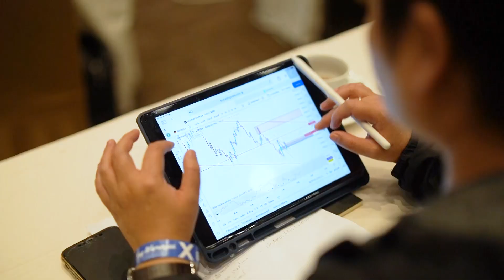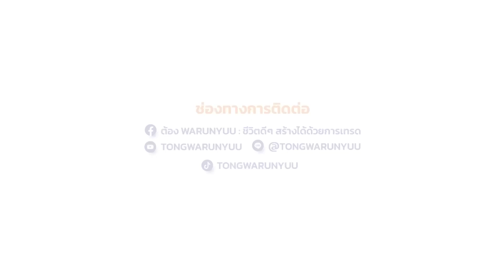อยากเปลี่ยนตัวเองเป็นนักเทรดที่ประสบความสำเร็จใน 3 วัน ต้องดูคลิปนี้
ถ้าคุณเป็นคนที่เทรดแล้วสร้างรายได้จนมีชีวิตที่สุขสบาย
คุณไม่จำเป็นต้องดูคลิปนี้ แต่ถ้ายัง คุณต้องดูคลิปนี้ให้จบ!!!

ความลับที่จะทำให้คุณเทรดประสบความสำเร็จได้ภายใน 3 วัน
รวมอยู่ในแคมป์นี้แล้ว ถ้าคุณตัดสินใจแล้วว่าอาชีพการเทรด
คืออาชีพที่จะเปลี่ยนชีวิตคุณ แล้วคุณอยากจะยกระดับชีวิตตัวเองขึ้นมา
ต้องบอกเลย คุณต้องพาตัวเองมาที่แคมป์นี้ครับ

🔥TW BOOST CAMP - Show me your Fire 🔥
แคมป์แรกของต้อง Warunyuu จะเดือดแค่ไหน มาเจอกัน
3-5 มิถุนายนนี้ ที่โรงแรม Grand Mercure Bangkok Atrium
รายละเอียดเพิ่มเติมสอบถามแอดมินทางเพจ ต้อง Warunyuu : ชีวิตดีๆ สร้างได้ด้วยการเทรด หรือคลิกลิ้งค์นี้ ได้เลยครับ